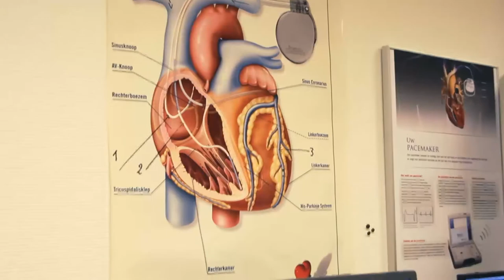Wij zijn CWZ - Miranda van Aalst | Hartstimulatiespecialist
Miranda van Aalst over haar werk als hartstimulatiespecialist.